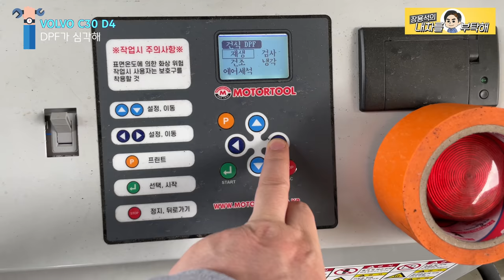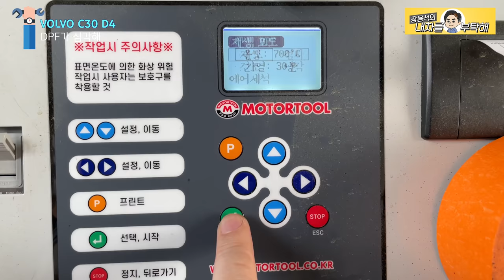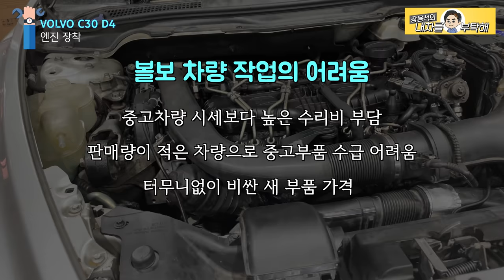#2 볼보 고치려면 차값보다 더 써야한다 폐차와 수리 사이 차주의 깊은 고민 VOLVO C30 D4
중고차 구입하고 두 달을 타셨습니다.
그렇게 중고차보증보험 기간은 끝났는데, 차가 퍼졌습니다.
차량 관리가 너무 미흡했던 차량이라 여러가지 문제로 수리비 추가 불가피
중고차 구입하실 때 참고하실 내용을 영상에 담았습니다.

1번 하남점 (카닥터모터스)  경기 하남시 샘재로 107-1
2번 남양주점   경기 남양주시 오남읍 양지로 77 가동 101호
3번 광주점(기계 고치는아저씨)  광주 북구 연양로95번길 9 1층
4번 부산점(케이티모터스) 부산광역시 기장군 정관읍 예림1로 6
5번 동탄신도시점(오토리페어) 경기도 화성시 효행로 1156번길 9 (병점동)